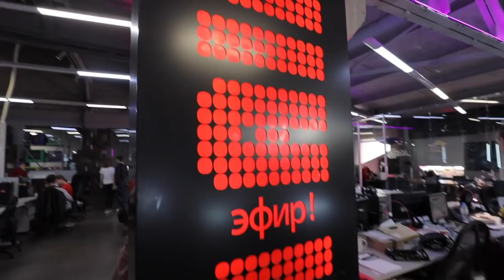Отказ от рекламы, уход на Youtube и обвинения в харасcменте: Наталья Синдеева о «Дожде-2020»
Большое интервью генерального директора телеканала «Дождь» Натальи Синдеевой для Forbes Woman. В 2020 году «Дождь» отметил свое десятилетие, которое совпало не только с пиком коронакризиса, но и с болезнью Натальи. Главный редактор Forbes Woman Юлия Варшавская обсудила с Синдеевой перемены в жизни российских независимых СМИ и самой Натальи.

Как коллектив отреагировал на скандал с харассментом вокруг телеведущего Павла Лобкова? И как борьба с раком изменила у Синдеевой видение будущего «Дождя»?